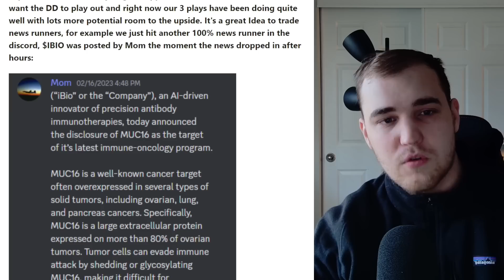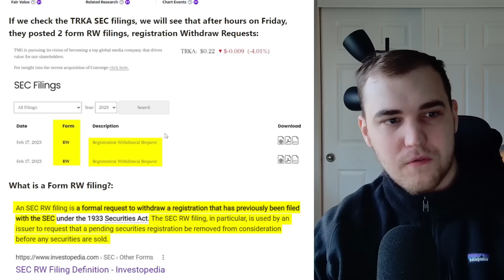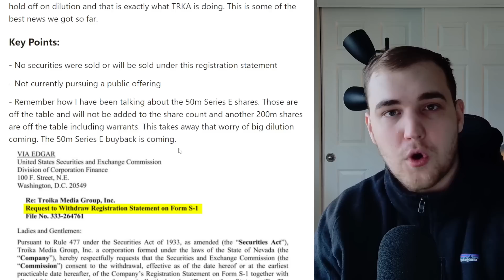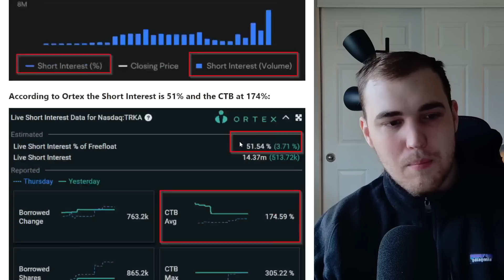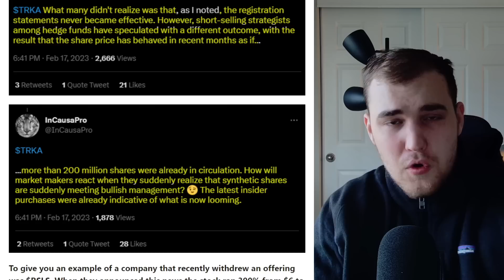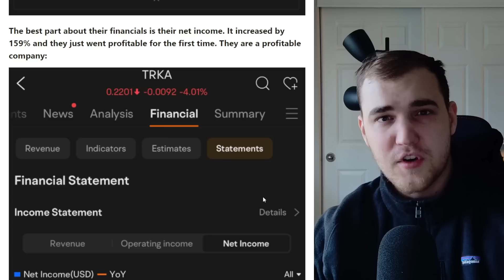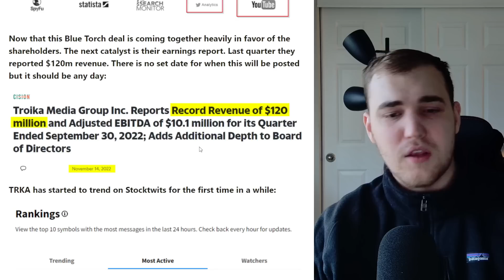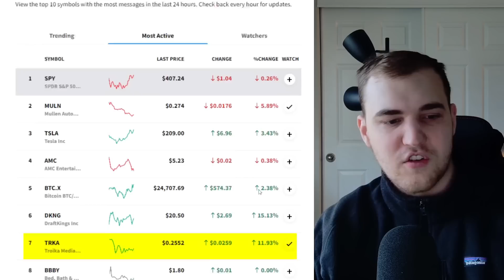BREAKING NEWS: Most UNDERVALUED Penny Stock in the market